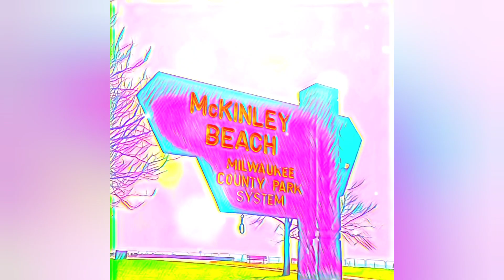Mc Kinley Beach (MKE) Milwaukee County Parks (YouTube Shorts Ed) - Ezekiel Dawan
"Checkout Our Local Mc Kinley Beach In Milwaukee, Wisconsin And Check For Updates On Playlist', Music & Wisconsin!!!"- Ed` ♥️ @ezekieldawan 🇬🇭🇮🇪💪💯♥️

Google Maps: Alasan Dawan (Ed)
Twitter: Alasan Ezekiel Dawan (Ed) 🕊️
Distrokid: Ezekiel Dawan (Ed)
Spotify: Ezekiel Dawan (Ed)

"Creators should only upload videos that they have made or that they're authorized to use. That means they should not upload videos they didn't make, or use content in their videos that someone else owns the copyright to, such as music tracks, snippets of copyrighted programs, or videos made by other users, without necessary authorizations." - YouTube